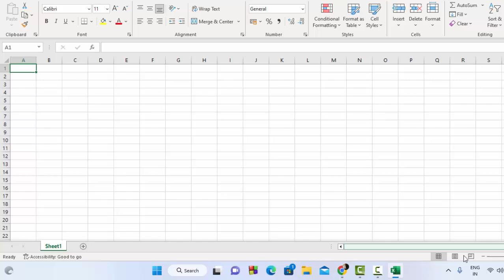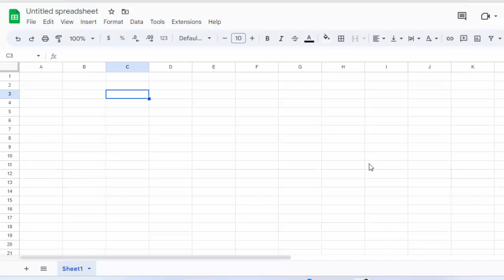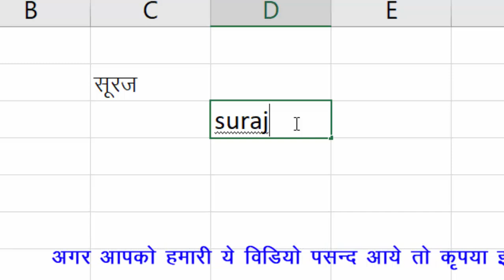Problems with Microsoft Excel to Google sheet@COMPUTEREXCELSOLUTION